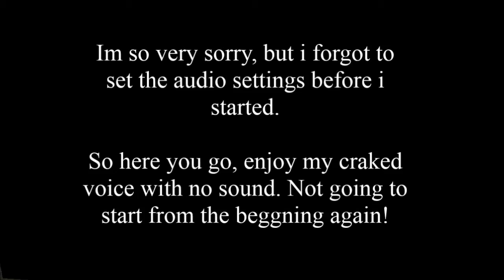LotR WitN - Silence of the undead - Part 3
Im gonna be playing Lord of the ring: War in the North, through 3 difficulties, Normal, Heroic and Legendary. The video might be really long, but im hoping that you will enjoy the long journey, and have a good time chilling.